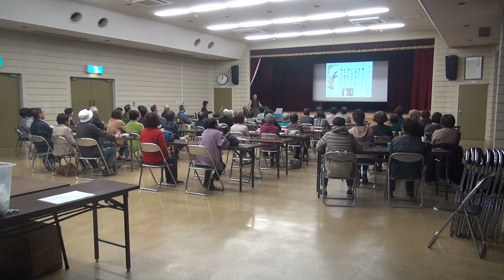古城 歌声喫茶「大正村」 ２０１９／１１月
歌声喫茶「大正村」は、ド素人が進行係を担当する町内会レベルの集まりですが、上手に正しく歌うことよりも、みんなでおおらかに楽しく歌うことを目指しています。    ２０２０年３月からは休止の期間が続いていますが、いつもの歌を動画で楽しんでください。